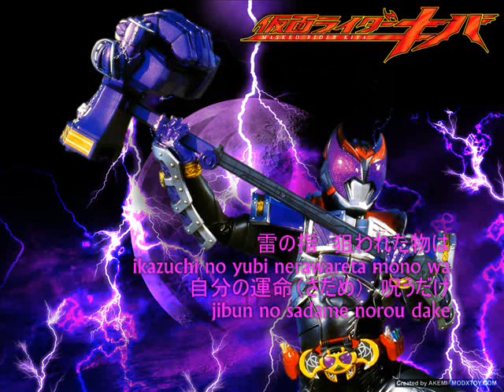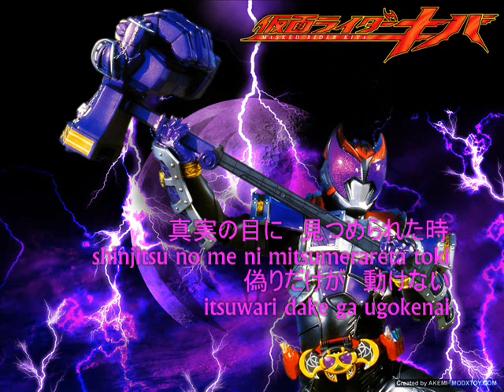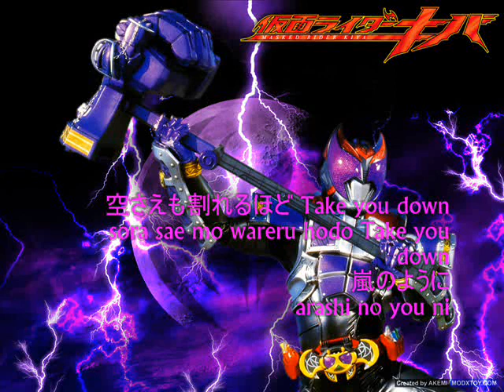TETRA-FANG: Silent Shout [Lyrics]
NOTE: I OWN ABSOLUTELY NOTHING OF THIS. DON'T THANK ME, THANK ALL KAMEN RIDER FANS.